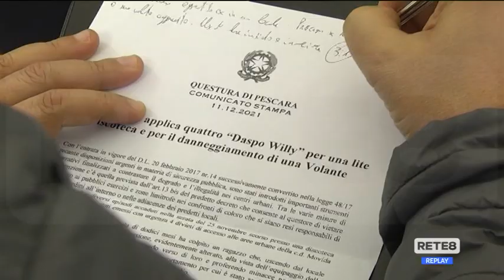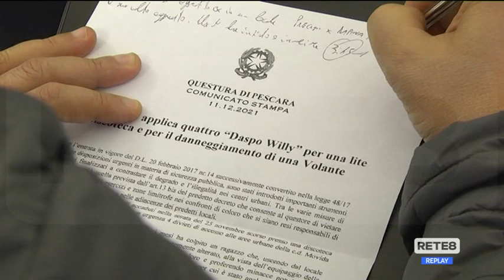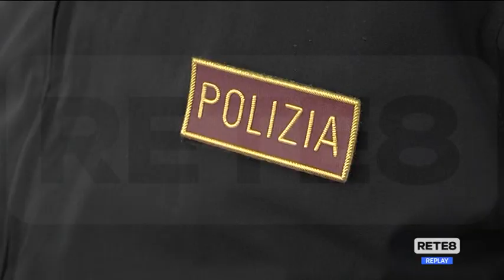Pescara - Movida violenta: 4 "Daspo Willy"